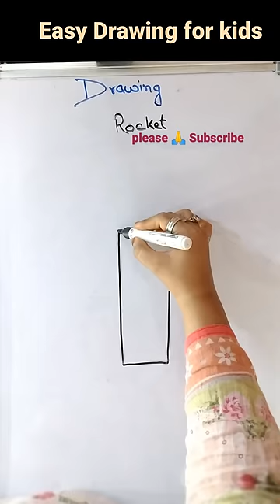Rocket Drawing Tricks